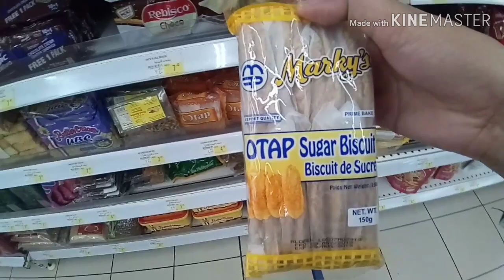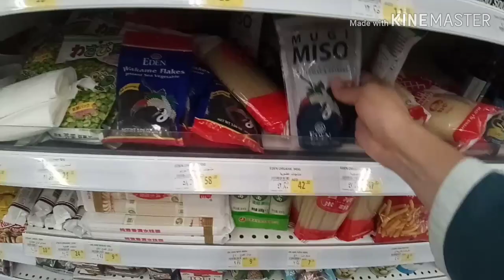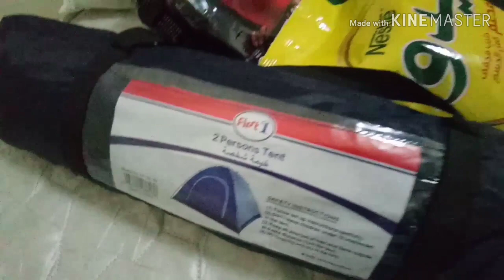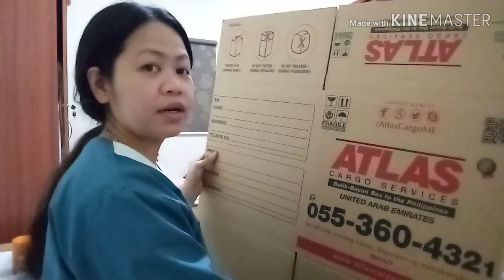PINAYAGAN AKO PUMUNTA SA MALL - MAG GROCERY TAYO SA CARREFOUR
Hello friends and visitors. Samahan nyo ako punta sa mall, we will buy grocery foods sa Carrefour. Maglalakad lang tayo.

MARAMING SALAMAT!
MABUHAY!